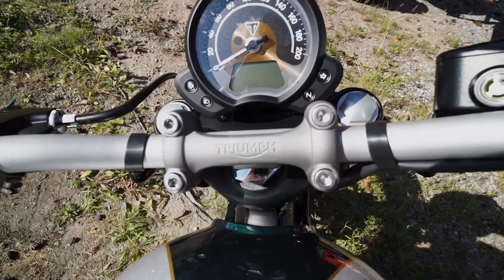Do tall guys fit on the Triumph Bobber?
If you are concerned whether you will fit on the Triumph Bobber, because of it's low seat height. This video will show you. It's aimed at tall guys but it will probably be useful to others. I show you how to adjust the seat and the handlebars.